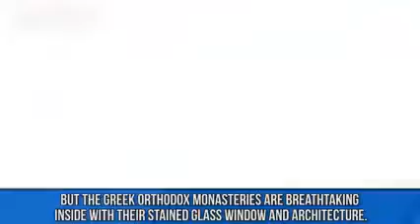TOP 10 PLACES TO VISIT IN THE WORLD[ADDED NEW SOME]||SHORT VIEW|DEEP VLOG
The most beautiful travel destinations on planet earth, these are places from all around the globe that will take your breath away. WatchMojo presents the top 10 most beautiful places in the world. But what will make the top spot on our list? Iguazú Falls, Salar de Uyuni or Moraine Lake? Watch to find out!

#10. Palawan Island
#9. Seljalandsfoss
#8. Plitvice Lakes National Park
#7. Algar de Benagil
#6. Cliffs of Moher  #5. The Great Barrier Reef & Whitehaven Beach  #4. Antelope Canyon